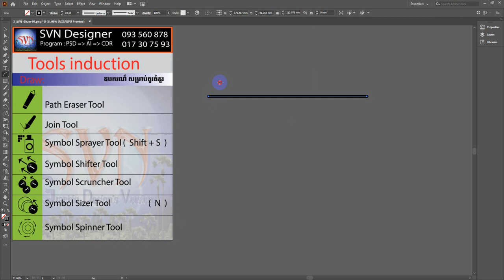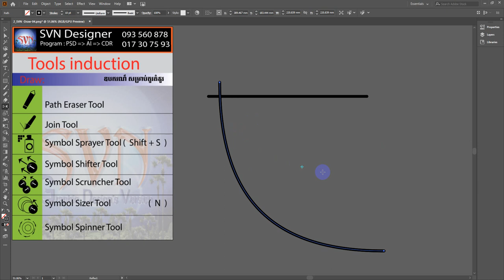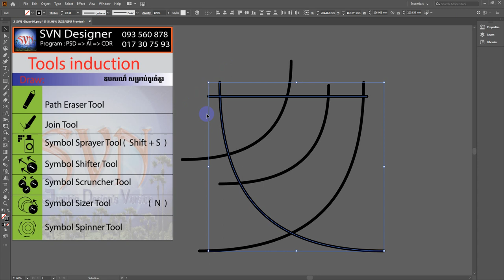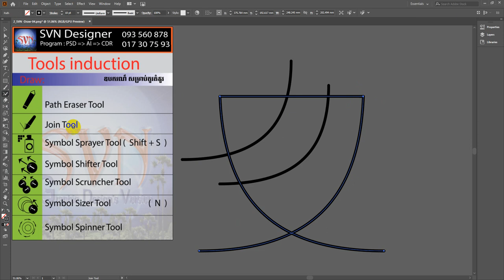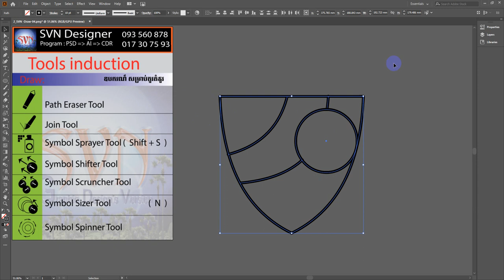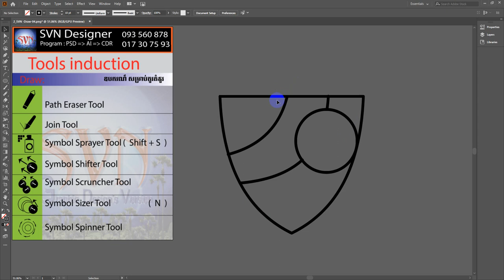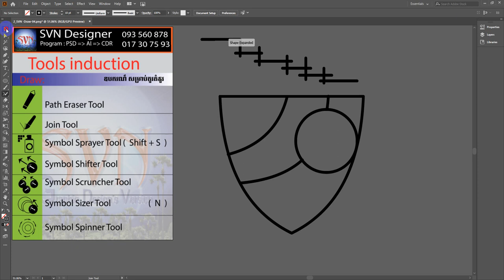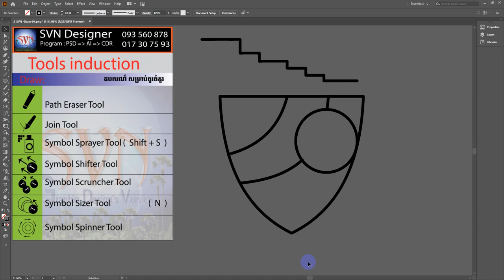23_ការប្រើឧបករណ៍ ផ្ចាប់គ្នានឹង ផ្នែកខ្សែ 23_Join Tool_Draw_khmer